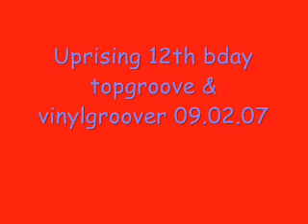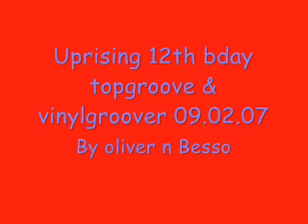Uprising 12th bday topgroove & vinylgroover 09.02.07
12th bday topgroove & vinylgroover 09.02.07